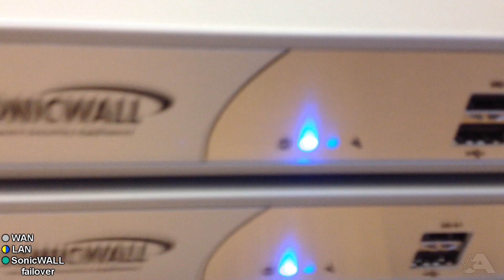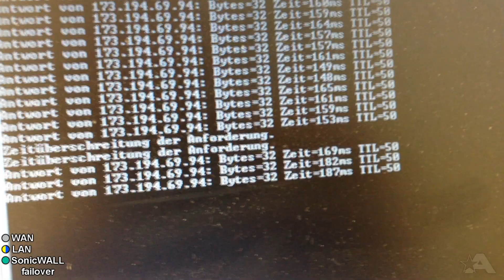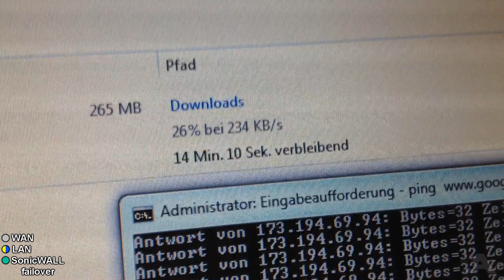SonicWALL NSA 250M high availability failover test